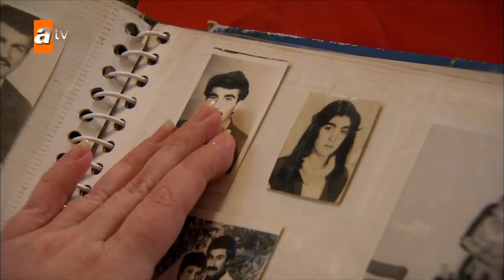Nesrin and Nakiye's sincere conversation - Episode 97 | Becoming a Lady